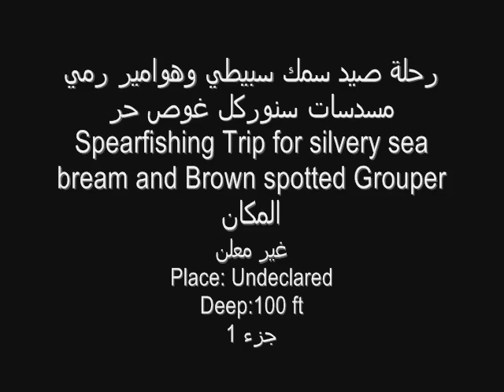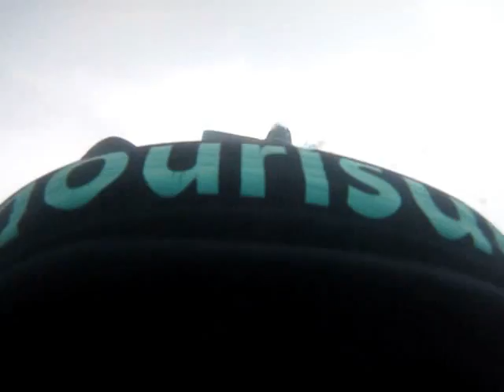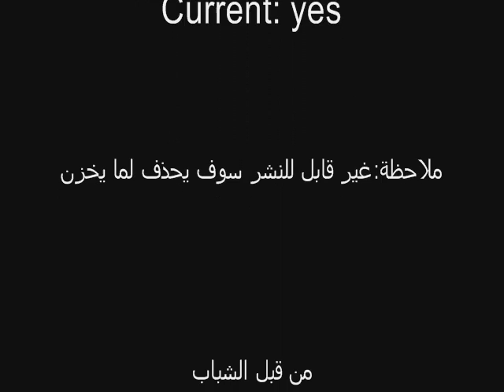جزارين ال50 سبيطي باليوم جزء 1 Butchers for 50 silvery seabrem per day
جزارين ال50 سبيطي باليوم جزء 1
Spear school of silvery sea bream 50 per day (1)
مشاء الله